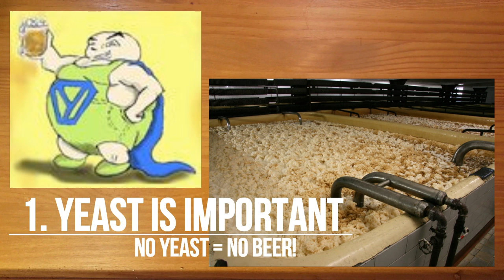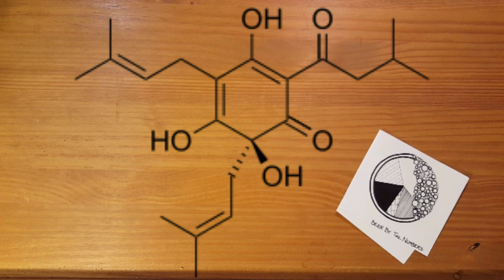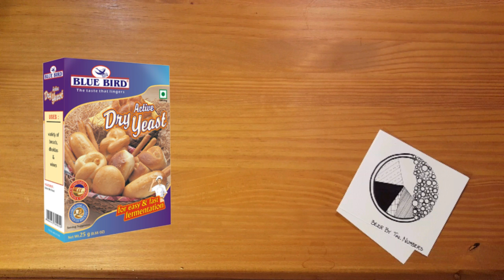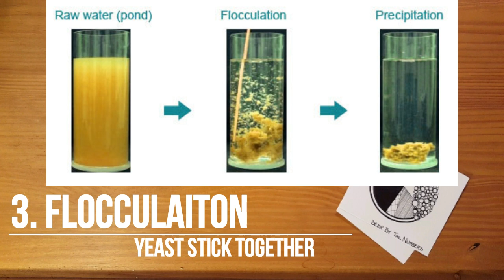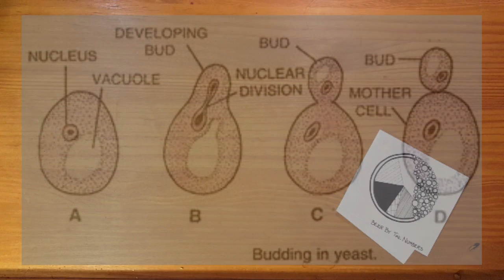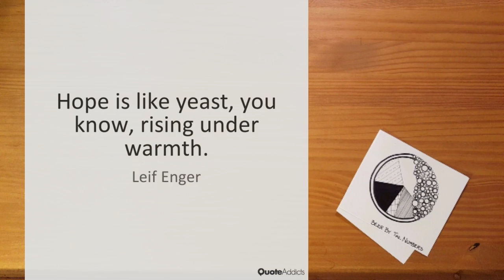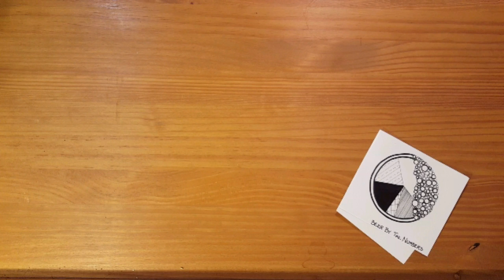5 Interesting Facts about Beer Yeast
In this video we're debuting our  new look and we're going over 5 interesting facts about my favorite fungi, yeast. Yeast is the most important ingredient in beer and today we're giving it it's due. Cheers beer nerds!

Follow me on Untappd: @podgenic
Beer By The Numbers Twitter: @BeerNumbers